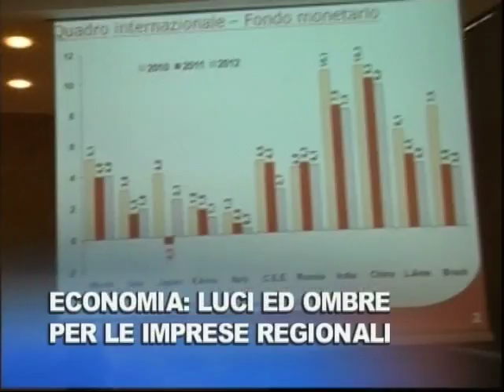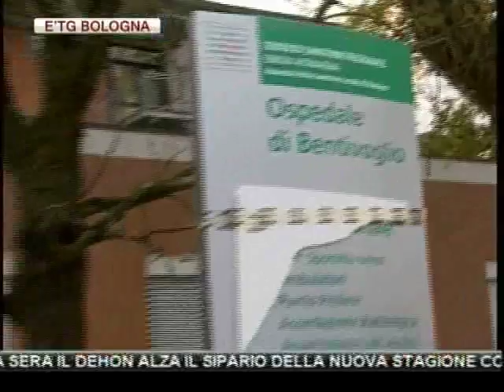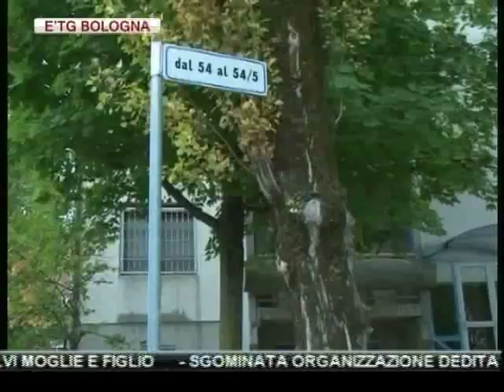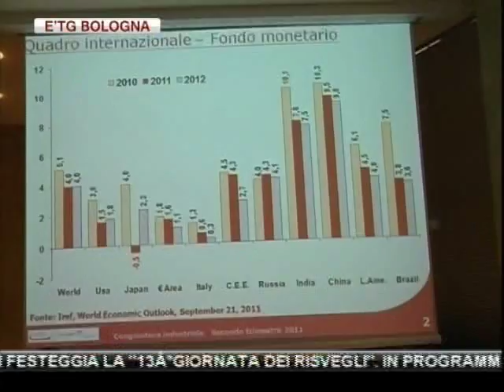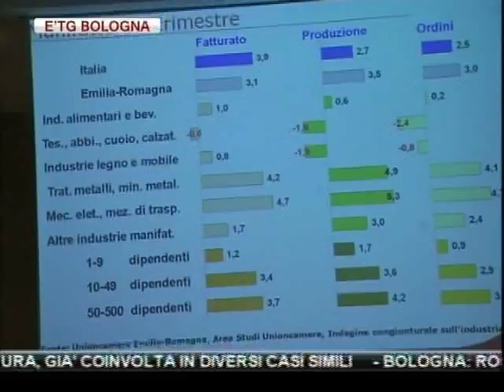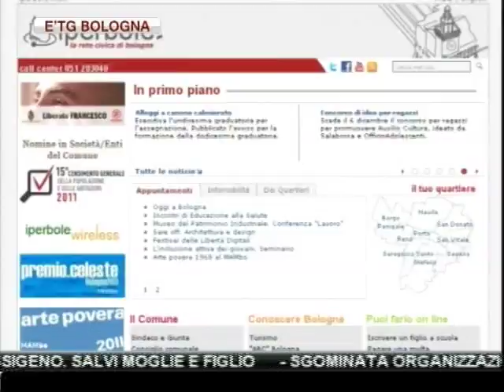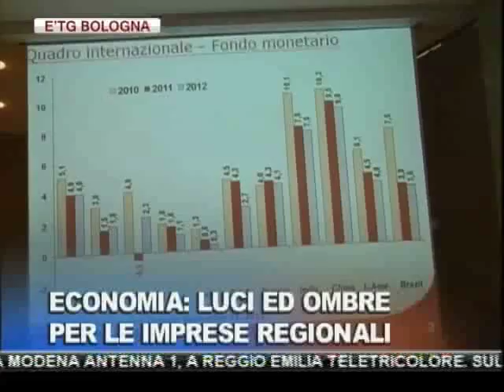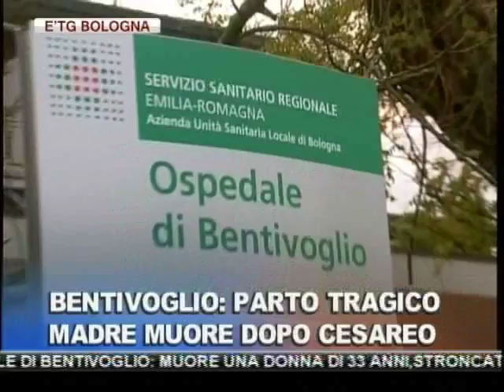etg Bologna 07 10 2011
UN ALTRO PARTO TRAGICO ALL'OSPEDALE DI BENTIVOGLIO: MUORE UNA DONNA DI 33 ANNI,STRONCATA DA ARRESTO CARDIACO DOPO TAGLIO CESAREO. L'AUSL CHIEDE COMMISSIONE AD HOC PER VERIFICARE IL LAVORO DEI MEDICI DELLA STRUTTURA, GIA' COINVOLTA IN DIVERSI CASI SIMILI

BOLOGNA: ROGO IN ABITAZIONE, ANZIANO MORTO, 2 USTIONATI. INNESCO DA STUFETTA E BOMBOLA OSSIGENO. SALVI MOGLIE E FIGLIO

SGOMINATA ORGANIZZAZIONE DEDITA AL TRAFFICO DI STUPEFACENTI NEL QUARTIERE NAVILE: 15 ARRESTI E 10 ORDINANZE. IN MANETTE UN CLAN DITUNISINI ED ALBANESI

INDAGINE UNIONCAMERE SU SITUAZIONE ECONOMIA EMILIA ROMAGNA

MONS. VECCHI SU MEROLA: "SE VA AVANTI SU QUESTA STRADA POTREBBE DIVENTARE UNO DEI MIGLIORI SINDACI DI BOLOGNA"

TEATRO: QUESTA SERA IL DEHON ALZA IL SIPARIO DELLA NUOVA STAGIONE CON "FIORI FERITI"

BOLOGNA: OGGI SI FESTEGGIA LA "13°GIORNATA DEI RISVEGLI". IN PROGRAMMA FESTA CON FAMILIARI, PAZIENTI E SCOLARESCHE.